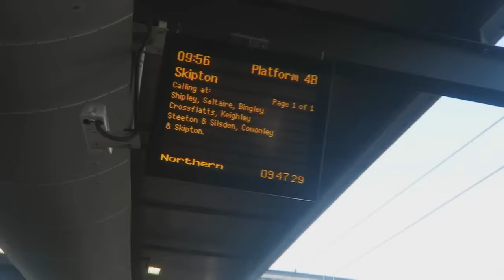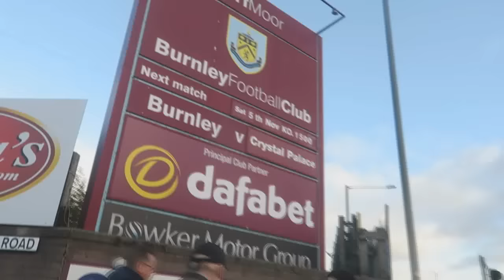I CAN'T BELIEVE WHAT I WITNESSED!!! - BURNLEY VS CRYSTAL PALACE VLOG!!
90TH MIN WINNERS HAVE NEVER FELT SO SWEET!! - 400+ Likes Would Be Amazing!!

I CAN'T BELIEVE WHAT I WITNESSED!!! - BURNLEY VS PALACE HOME VLOG!!